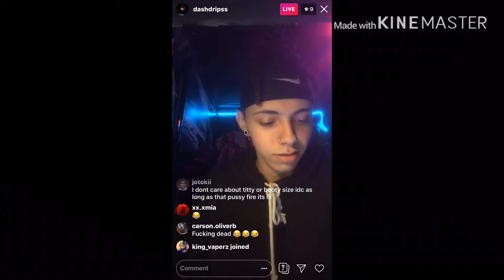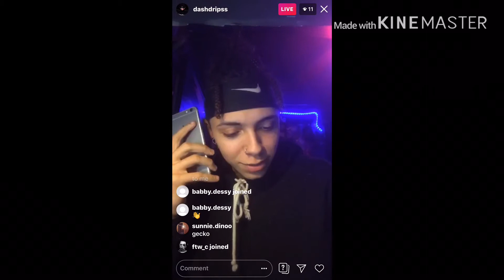This is so funny dash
Go follow dash instagram right here and my instagram to👇🏻